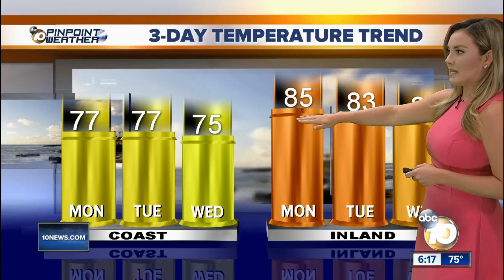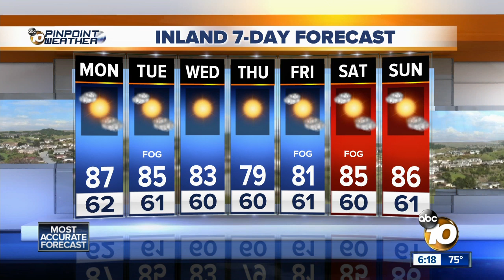10News Pinpoint Weather with Mackenzie Maynard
600pm forecast for Sunday September 15, 2019 San Diego's Most Accurate Forecast